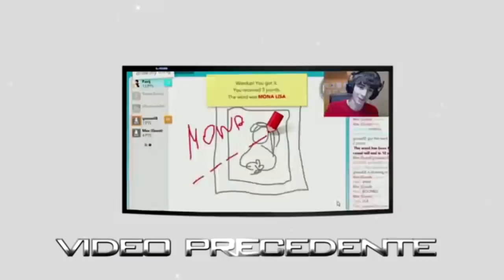DUE IDIOTI E UNA CAPRA! - Goat Simulator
Ho voluto caricare questo video raga, più che altro per coprire il fatto che sono in America, per non lasciarvi proprio senza nulla, in verità era un video che avevo scartato e messo da parte per un'occasione del genere :)